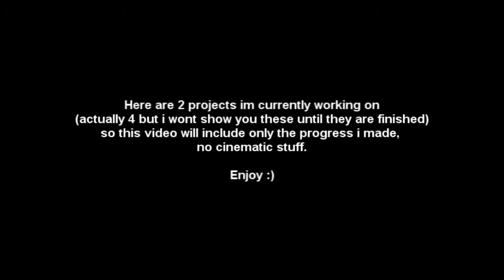Projects - Dwarfs City and Self defending House V1.0 [HD]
Its been more than 3 weeks since last video and its too long even for me, so i decided to upload some unfinished projects :)